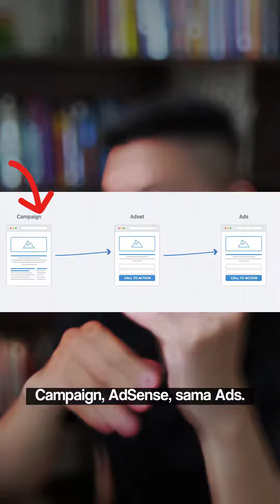Cara Menentukan Tujuan Kampanye FB Ads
Yuk, kita bahas agak teknis dikit.

Btw, Kamu sudah mencoba beriklan menggunakan FB Ads juga? 🤔